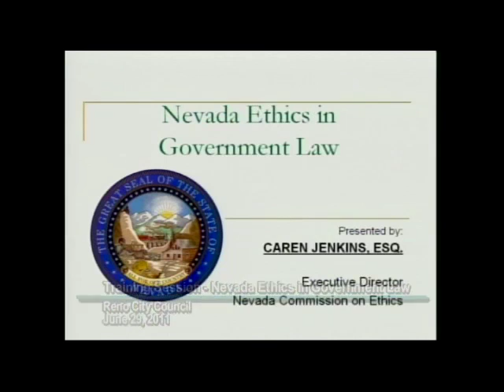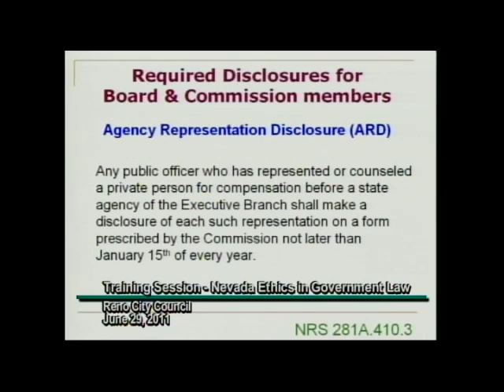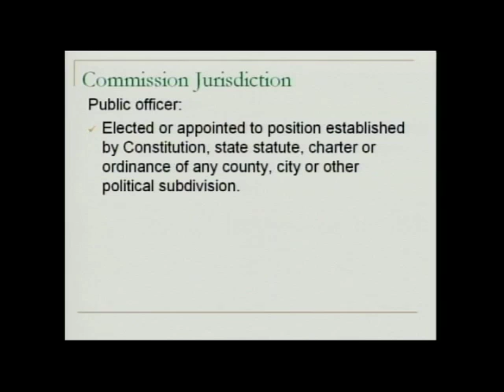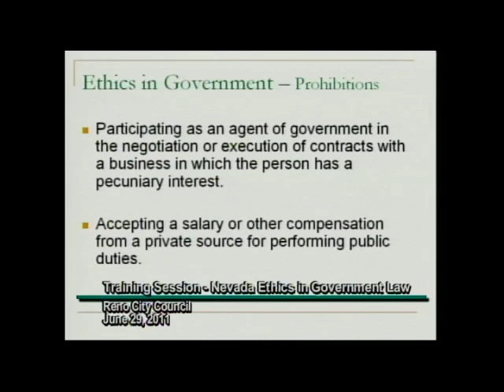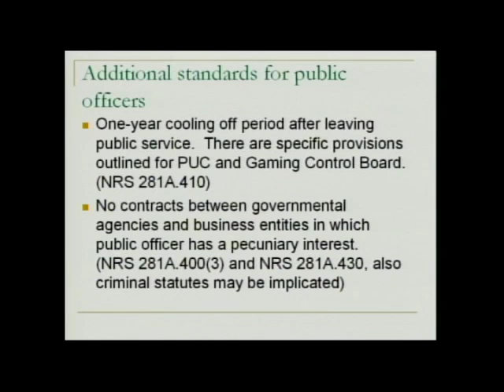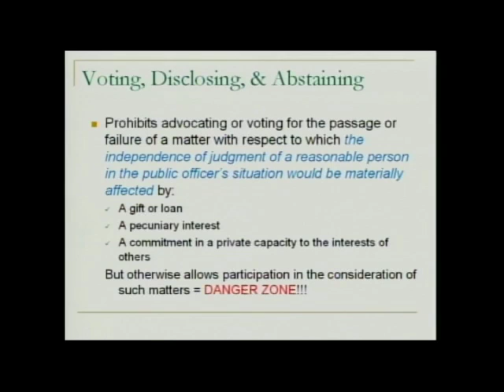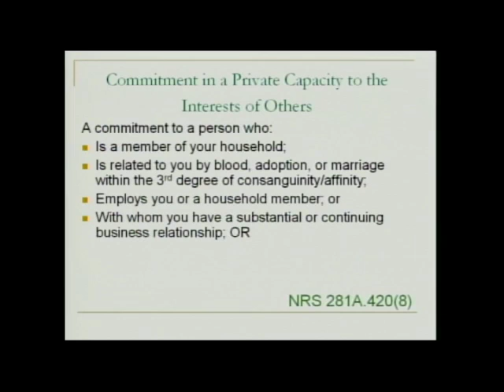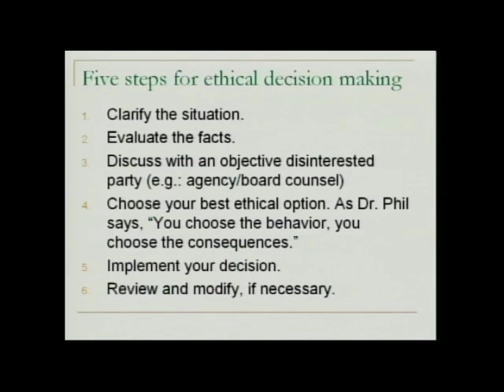City Council 6-29-2011 part 2, Caren Jenkins, Ethics in Government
Caren Jenkins, Nevada Ethics Commission Executive Director, gave an informative and entertaining presentation on ethics laws and possible violations.